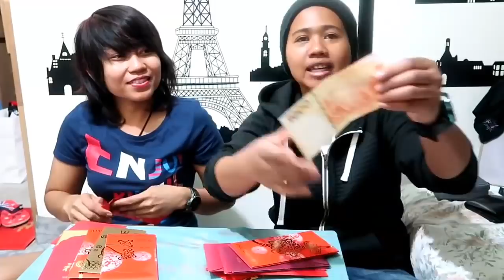UNBOXING ANGPAO IMLEK 2018 || TKI HONG KONG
UNBOXING ANGPAO dihari raya imlek dihongkong 2018 gaes
ANGPAO ini dapat dari majikan Dan keluarganya
Yuk kita BUKA gaes

Hallo gaezzz 🙌🙌🙌
Perkenalkan ssya adalah salah satu BMI hongkong yang lagi berjuang mengumpulkan dollar dinegri beton
Dan saya mencoba menshare aktifitas saya dichannel ini sebagai info bahwa menjadi BMI itu tidak seperti apa yang orang luar sana mengirah 😄
Dan saya juga akan berbagi Tutorial seputar youtube yang saya tau,biar kita sama2 belajar gaesss

🔽🔽🔽Salam satun sesama perantau🔽🔽🔽

▶Alat Dan editing◀
⏩Kamera canon G7X mark ll
⏩Editing Kinnemaster